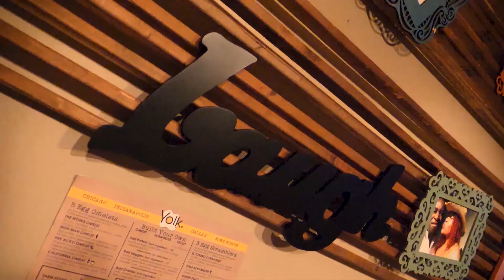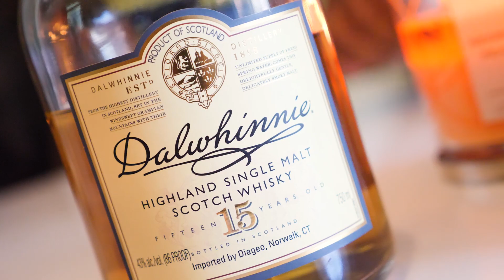Dalwhinnie- EP. 8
Welcome back to our fifth episode big thanks Gentleman"s Habadashary for the suggestion--Dalwhinnie 15yo is a good introduction to the delights of single malt whisky – elegant, smooth and medium-bodied, with a light, fruity palate and a whiff of heather on the finish. Part of Diageo's Classic Malt range.